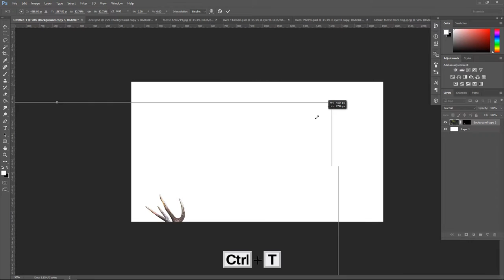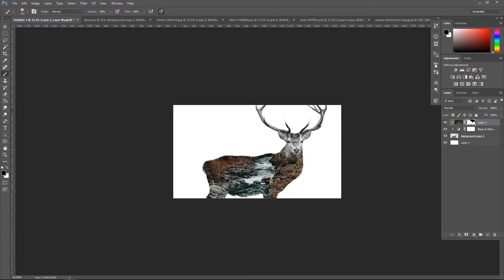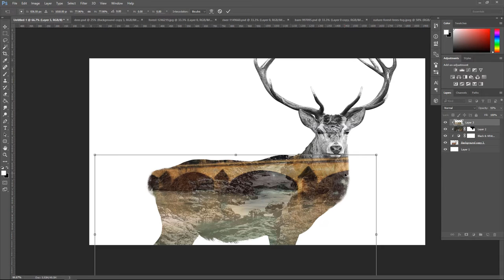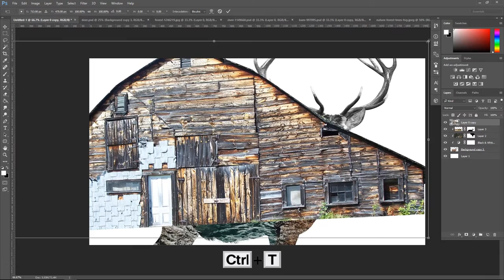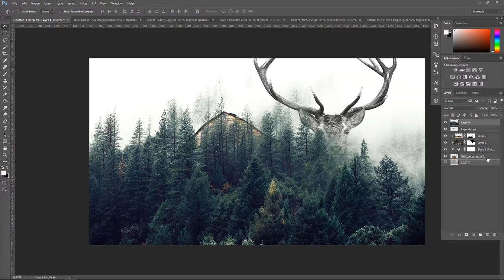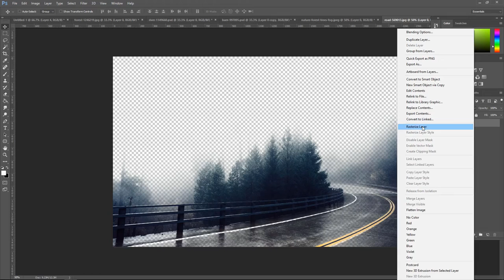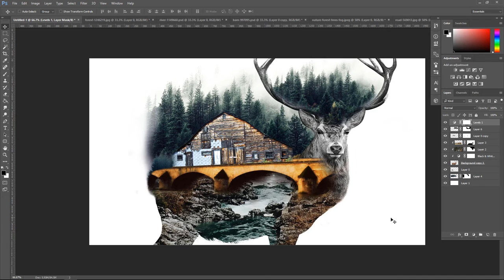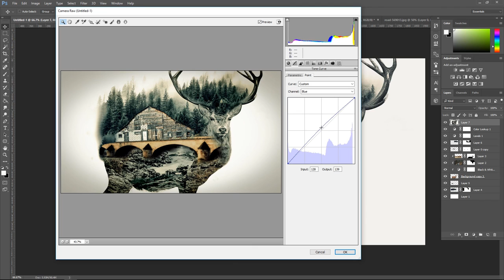Double Exposure Deer Photoshop Tutorial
In this Tutorial, Learn How to create Double Exposure effect and multiple exposures Effects by using Photoshop cc. This Manipulation Tutorial showing how to Deer Photo and Forest Trees Picture into Double Exposure Effect in Photoshop. It's one of those quick and simple Photo retouching tutorials you'll learn how to use Black and white Tool, Adjustment Layer tool and photoshop camera raw to put beautiful Double Exposure effects.

Happy Watching. . . ≧◉◡◉≦

More Tutorial
RESOURCES USED.
©Photo Credit:
Deer

MORE FROM yk design :
yk design